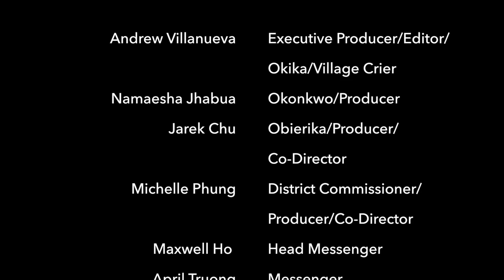Defiance Movie (Based on Things Fall Apart)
This short movie is a school project for my Language Arts class. We based the movie on the book, Things Fall Apart, by Chinua Achebe.
I'm a high school freshmen right now with no prior experience with movie directing, shooting, and editing so do mind the small quirks. I hope you enjoy. This was filmed on location at San Francisco City Hall and Lowell High School.

Please feel free to put any comments you have. Especially constructive ones for improvement.